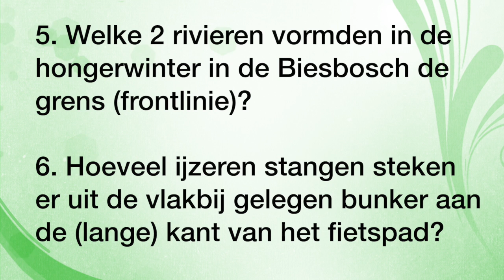Scan & Go fietsspeurtocht Biesbosch vraag 5 en 6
Opdracht bij de Scan & Go fietsspeurtocht in de Biesbosch